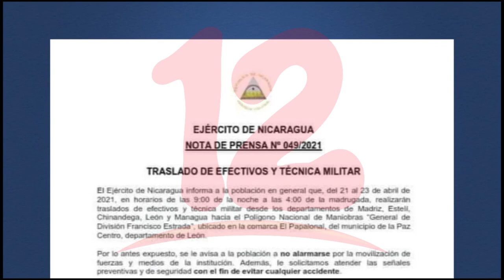Ejército llama a no alarmarse ante traslado de efectivos y técnica militar en los próximos días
NosResistimosAlEmbargo Autoridades del ejército llaman a la población a no alarmarse ante la presencia de efectivos militares en las noches y madrugadas de los próximos días, se trata de una simple movilización de fuerzas al polígono nacional de maniobras.